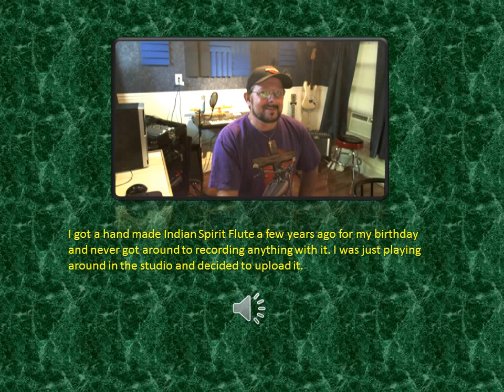Emmett Hughes Spirit flute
Playing with a hand made Indian Spirit Flute. A beautiful piece of artwork actually, but the sound is like no other instrument.